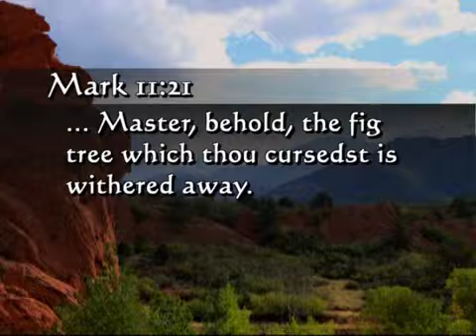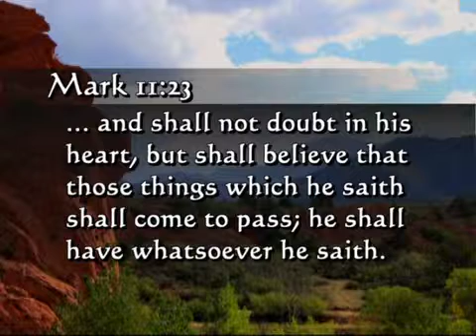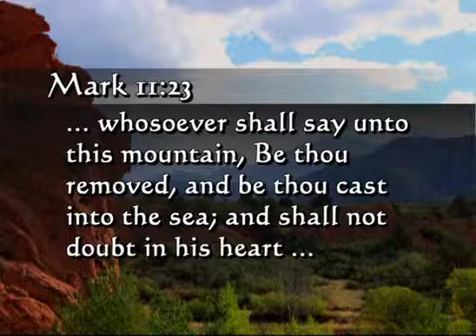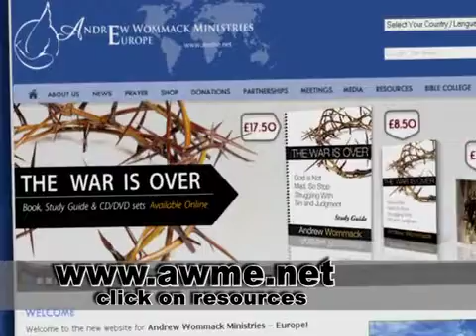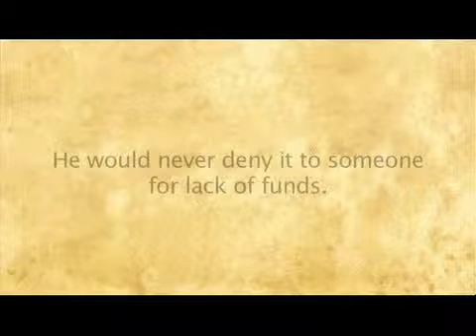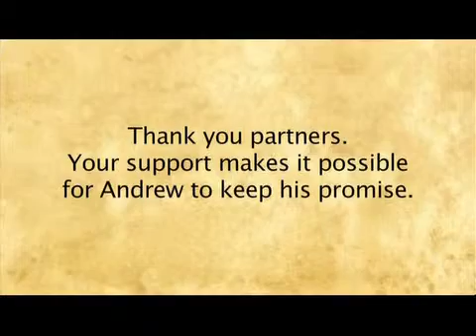Andrew Wommack: The Power Of Faith Filled Words - Week 4 - Session 2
God created the world with faith filled words. He demonstrated that words have the power to create and that creation responds to words. If you can understand that, it will change your life.